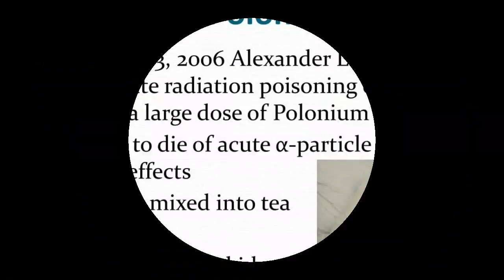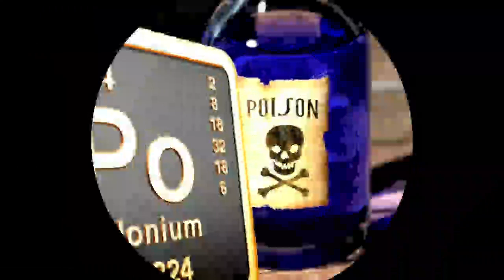Deadliest poison in the world | दुनिया का सबसे खतरनाक ज़हर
Deadliest poison in the world | दुनिया जा सबसे खतरनाक ज़हर

Description 👇

Polonium is a radioactive element that occurs naturally in tiny amounts (which are harmless to us). It was discovered in 1898 by Marie Curie, during her research on pitchblende, an ore of uranium. It has the chemical symbol “Po” and Curie named it after Poland, her native country. If you look at a periodic table, you’ll find polonium at the bottom of the group headed by oxygen and sulfur.

Highly toxic

Polonium is one of the most toxic substances known. According to some sources, it is up to a trillion times more toxic than hydrogen cyanide. It is radioactive because it emits alpha particles (helium ions). Because these are easily absorbed by other materials, even by a few thin sheets of paper or by a few centimetres of air, polonium has to be inside your body to damage you.